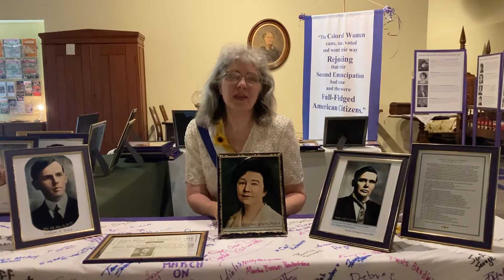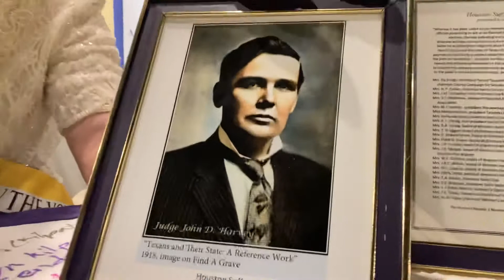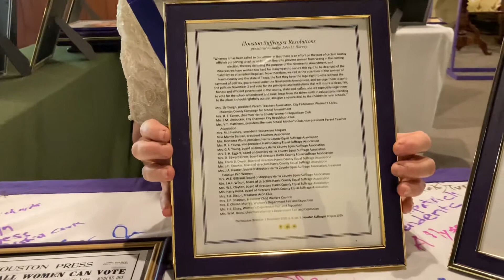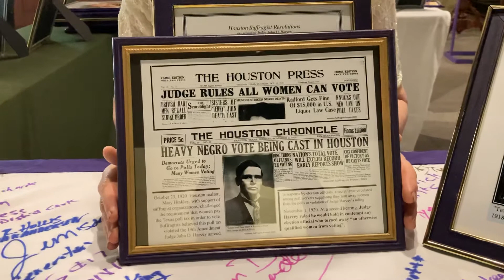Attorney Hortense Ward Wins for the Suffragists in Harris County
Rae Bryant from the Houston Suffragists Project shares Houston civil rights history that occurred on October 23, 1920.